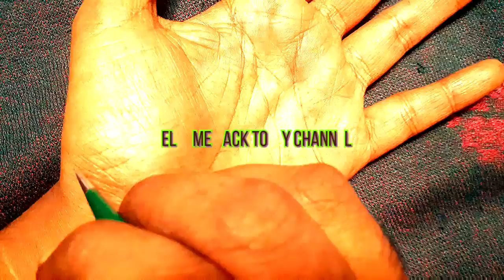Want to try my easy cute fronthand mehndi design||Mehndi 68||Pleasant diversion||14 June2021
Hi friends I am a very new to this but I love doing this mehndi work. I will so so happy if I apply mehndi even to me or to others. Please please do support me. If someone gives some good appreciation means I'll even gain more energy to do this work.